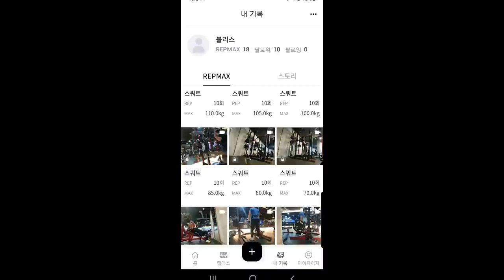운동의 매너리즘을 타파하기 위한 방법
랩맥스 - 헬스인들을 위한 영상, 사진 기반 기록 • 공유 • 소통 SNS 앱

랩맥스를 통해서 운동 수행 영상을 체계적으로 기록하고 스스로 점검 및 피드백을 받으며 점진적 과부하를 이루세요!
한달간 피드백 요청을 클릭 후 수행 영상 업로드 시 최대한 많은 분께 댓글을 달아드립니다!

랩맥스 웹사이트

repmax.net

랩맥스 안드로이드 앱 받기

랩맥스 아이폰 앱 받기

Music ‣